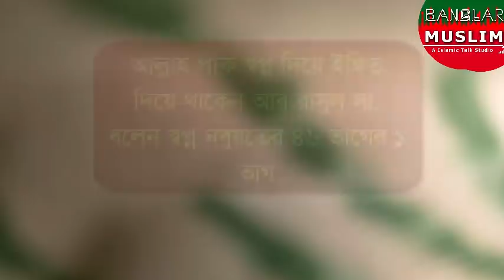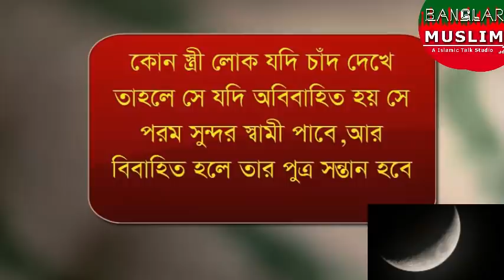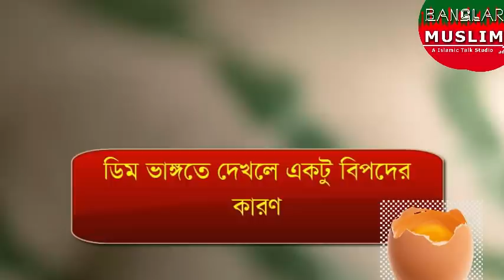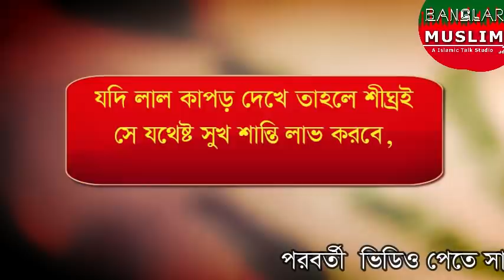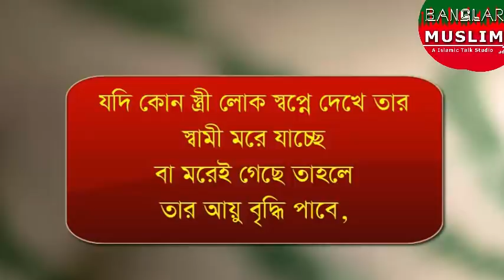মহিলারা যে স্বপ্ন দেখলে সুখী হয় ও সৌভাগ্য আসে || Dream of women for happy || Banglar muslim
dream
je shopno gulu mohilader jonno valo and suvagger karon
নারীদের কিছু স্বপ্নের ব্যাখ্যা